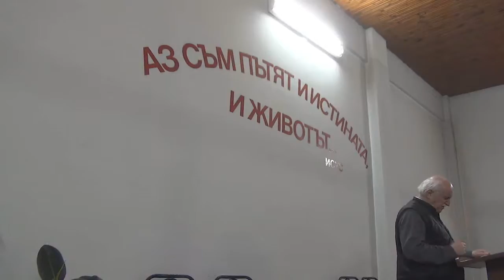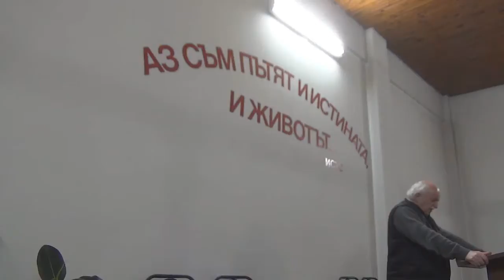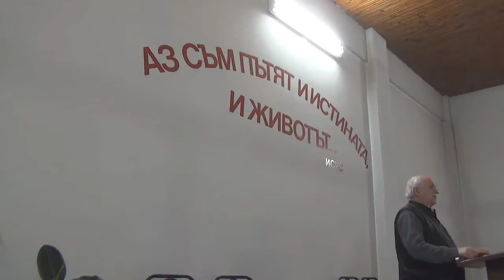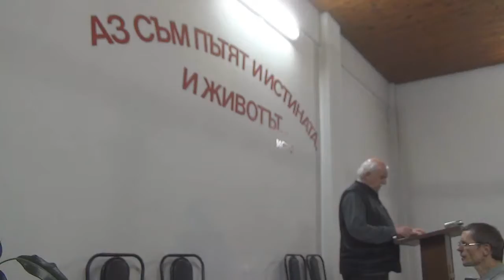2015.02.28: Молитви и освобождения